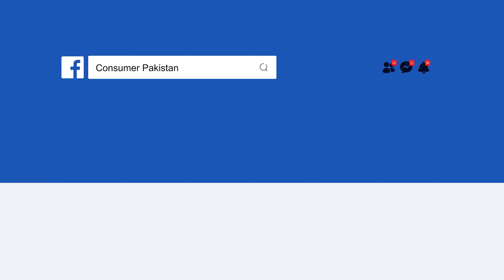Sabzi Gosht se mehngi | Mehangai Series | Ep - 9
Consumer Pakistan team has conducted a survey on inflation. This is the 9th video of Mehngai Series. Vegetable prices are on very high price in Pakistan. What are customers saying?? How has the inflation skyrocketed in the current government ? You may find the answers to these questions in this Mehngai series.

کنزیومر پاکستان کی ٹیم نے مہنگائی پر ایک سروے کیا ہے جس کی یہ نویں ویڈیو ہے۔ کراچی میں سبزی  کی قیمتوں میں اضافہ ہوگیا ہے اورپیاز ، ٹماٹر بیگن اور آلو  مہنگے ہوچکے ہیں۔ دکانداروں کا کیا کہنا ہے ؟؟ گاہک کیا کہہ رہے ہیں ؟؟ موجودہ حکومت میں مہنگائی کونسے آسمان پر گئی ہے۔۔۔ان سوالات کے جوابات آپ کو شاید اس مہنگائی سیریز میں مل جائیں۔ کنزیومر پاکستان کو فوری سبسکرائب کرلیں تاکہ آپ کو تازہ ترین ویڈیوز سب سے پہلے مل سکیں۔

In a Road Show this video explains whether the consumer check expiry date before buying anything. Does he see the expiry date of what he is buying? Etc. ٖ